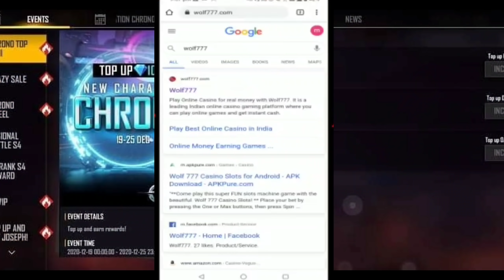Free Fire New Top Up Event in Tamil / Free Gloo Wall & Bundle | PVS GAMING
Visit wolf777.com and play incredible games to win real cash. Signup with us and start
Register today!!

6yrs Old (Naveen) vs PVS GAMING 4 vs 4 Best Funny Gameplay / Free Fire Tamil | PVS GAMING

Legendary_BUNDLES &_EMOTE
LegendaryGun_Permanent Skin Tricks

❤Join our 1.2M PVS FAMILY ❤